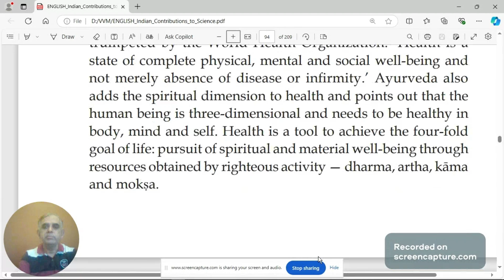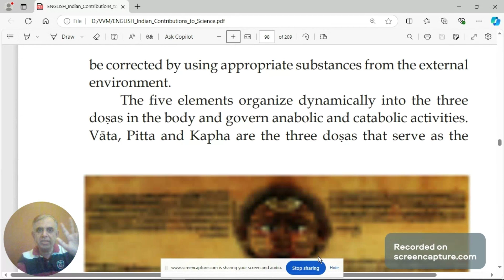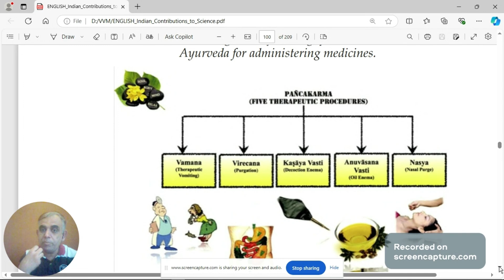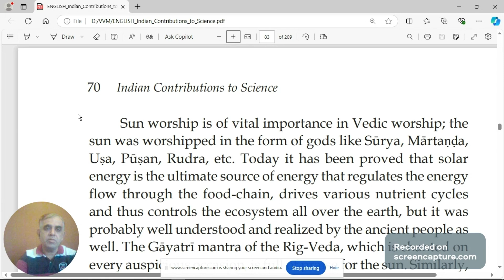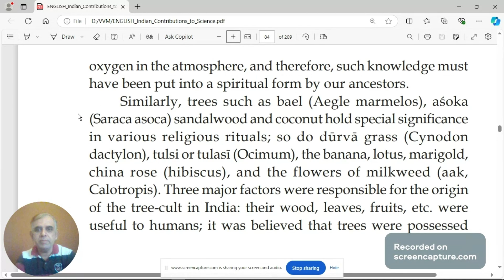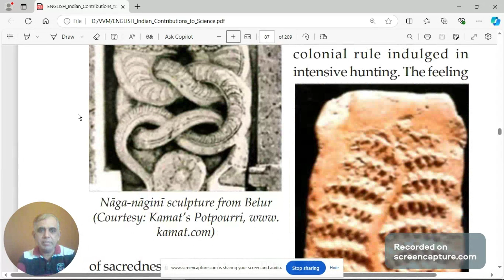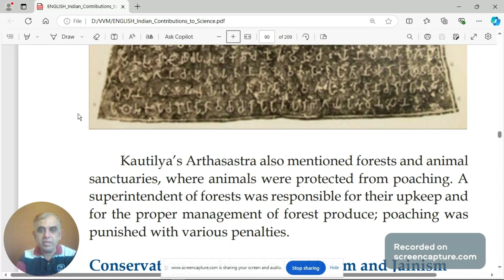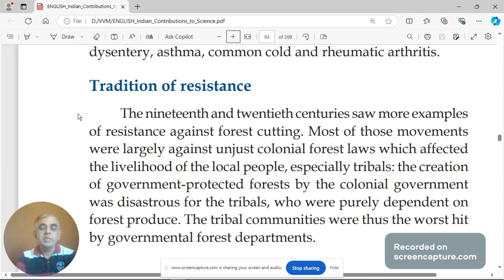VVM free mock tests